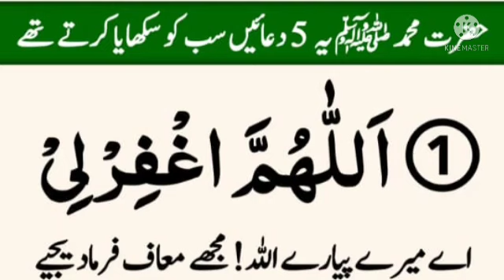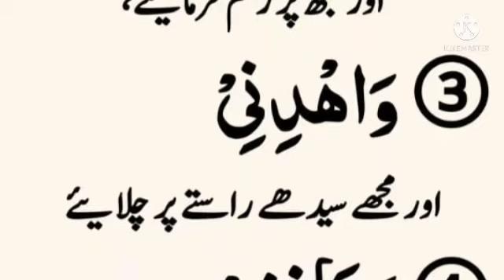Hazrat munammad s.a.w ki sekhai hoi 5 duaein